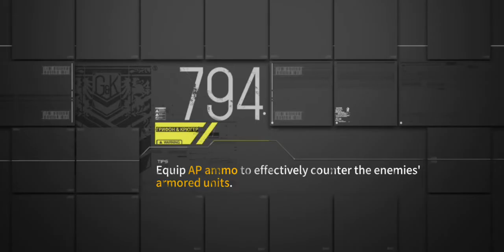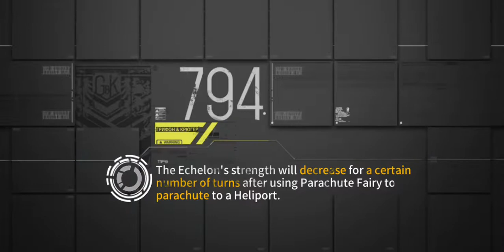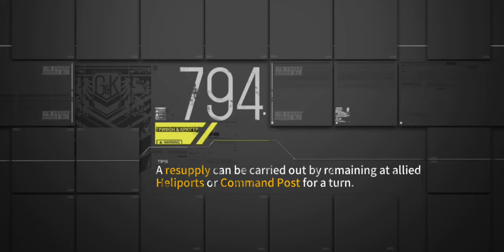Girlsfrontline EN Va'11 Hall A : Pioneer Lite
Stage Reward 200 Manpower, 200 Ammo, 200 Ration and 200 Parts